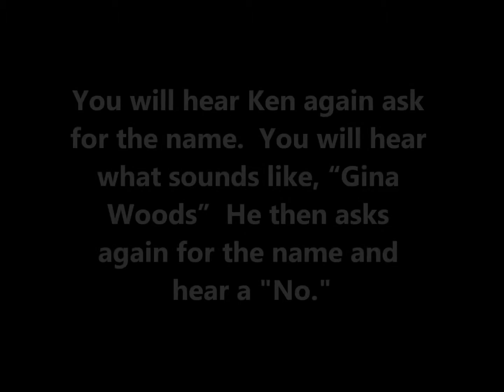Private Residence - Joplin, MO - Aug 25, 2012 3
Private Residence Joplin, MO Aug, 25, 2012 Investigator asks for name and gets it.